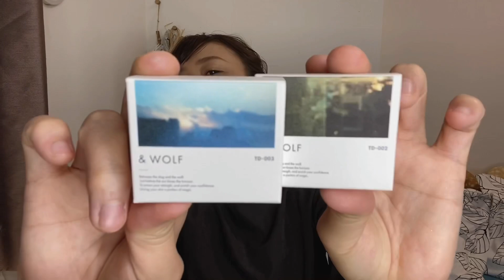【＆WOLF】アイカラーを《マジックアワー》使ってアイメイク♡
#&WOLF
N organic

💁🏻HASHIMOTO
【プロフィール】

👰🏻‍♀️🤵🏻リンダファクトリー
【オフィシャルアカウント】
＊dresstyle＊